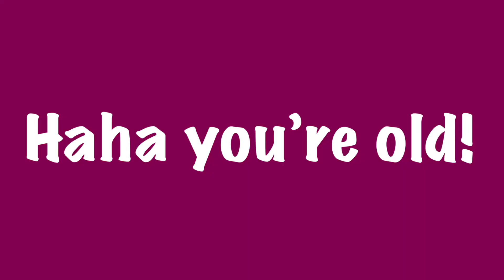“IM OLD” | Fizzy’s Birthday Animatic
HAAAAAAAAPPY birthday to my best friend FizzyDizzy!

Fizzy is now 18! Yay! *throws confetti*
This is based off some of my conversations with Fizzy, her saying that she’s gonna be classified as old once she turns 18, and I keep fighting her telling her she won’t be lol. This audio felt fitting.

Hey if you all could go on to Fizzy’s DeviantArt page and wish her a happy birthday! I’m sure it’ll mean a lot to her. :)

Audio is from Freaky Friday